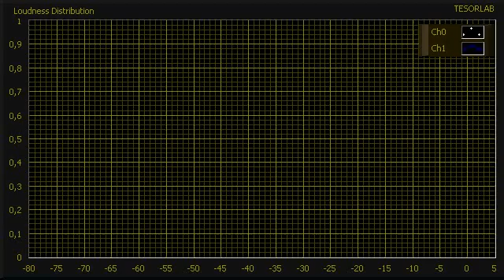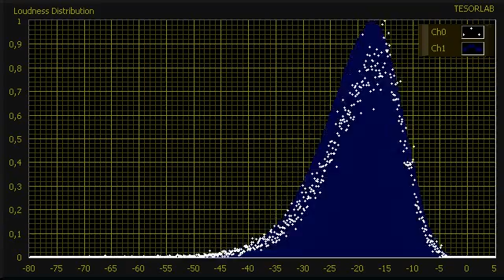Michel Legrand & Vladimir Cosma - Oum le Dauphin Blanc (ASDH)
Expression in music

Michel Legrand & Vladimir Cosma - Oum le Dauphin Blanc (Anime TV Soundtrack)
Przesłane przez Multisoso92 dnia 14 wrz 2011
Oum le Dauphin Blanc (Anime TV Soundtrack)
Musique & Interpretation par Michel Legrand
Arrangements & Direction d'Orchestre par Vladimir Cosma